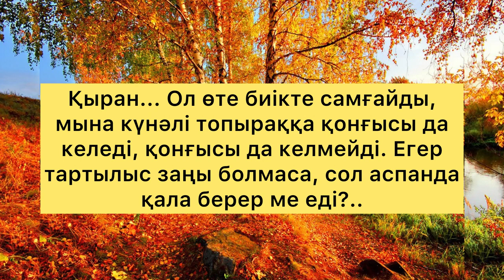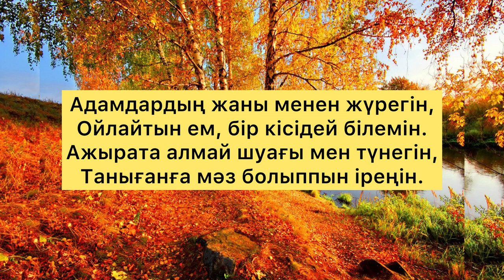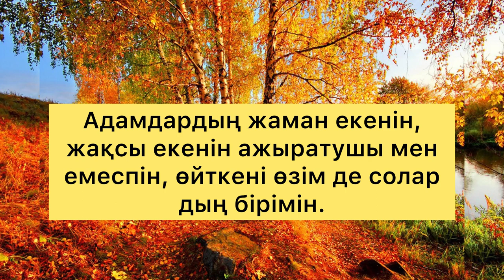Сезбейсің ғой, сезбейсің ғой, сен мені, Көрмейсің ғой кереметті мендегі…/Мұқағали Мақатаев